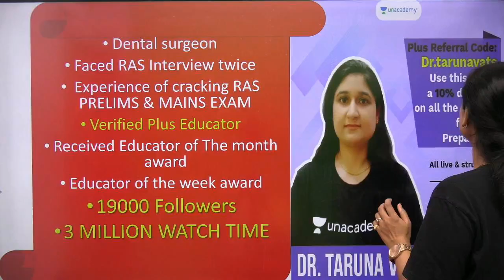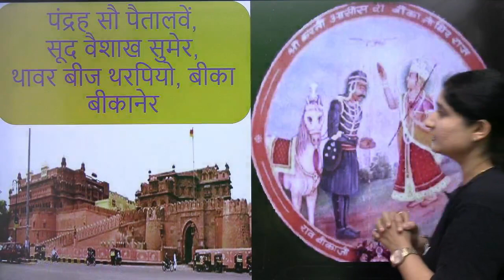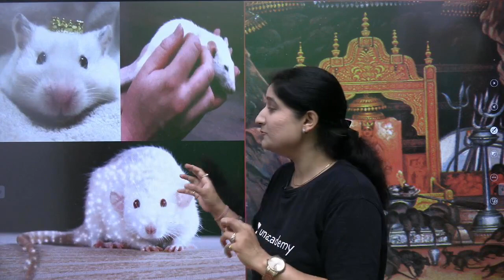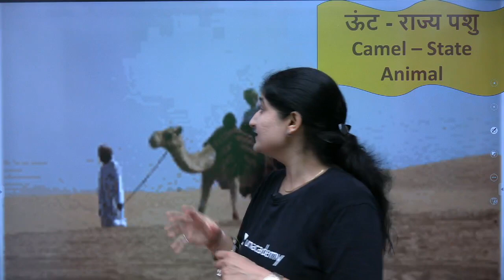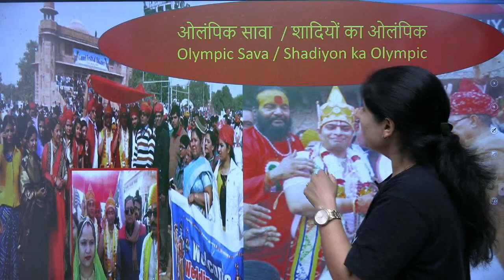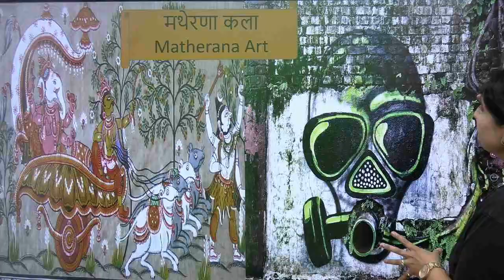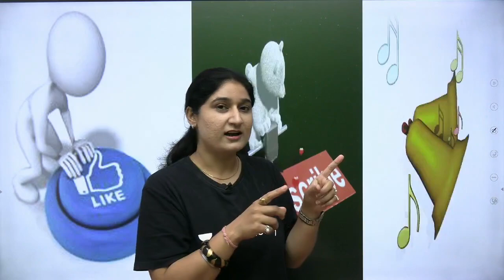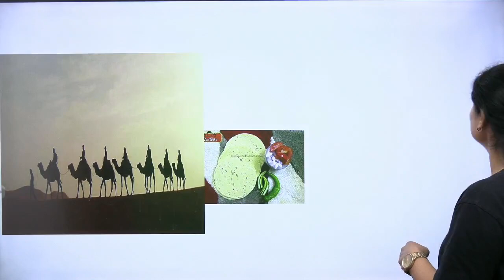म्हारो राजस्थान: Fun Facts about Rajasthan | Part-III | Dr. Taruna Sharma | RPSC 2020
In this session, Dr. Taruna Sharma is going to discuss Fun Fact about Rajasthan.

Unacademy Subscription Benefits:
1. Learn from your favorite teacher
2. Dedicated DOUBT sessions
3. One Subscription, Unlimited Access
4. Real-time interaction with Teachers
5. You can ask doubts in the live class
6. Download the videos & watch offline

UnacademyLive RPSC
Fun Facts